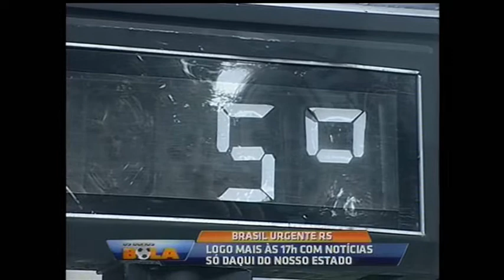Os Donos da Bola RS 14/08/2014 - parte 4